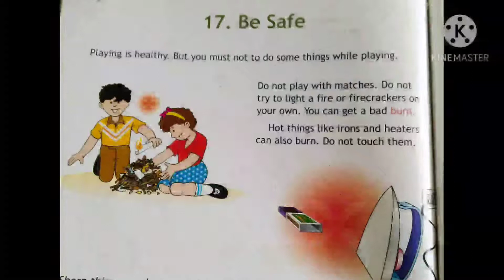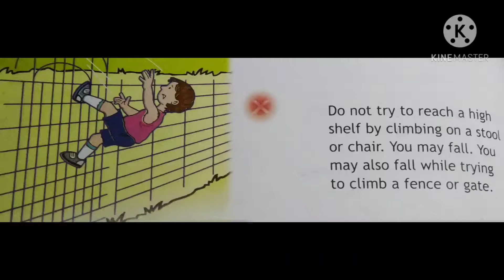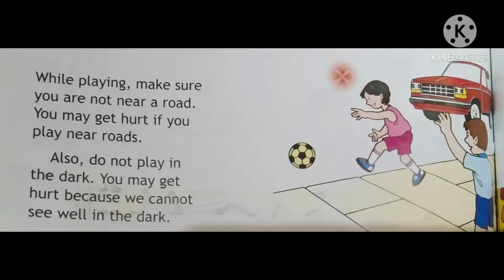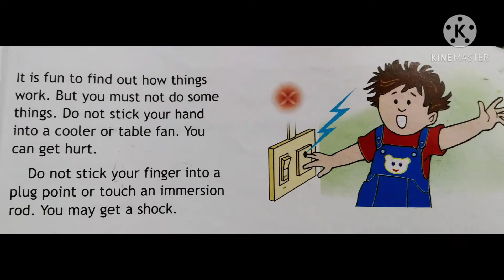Class -1 ch -17 Be Safe (part -2)